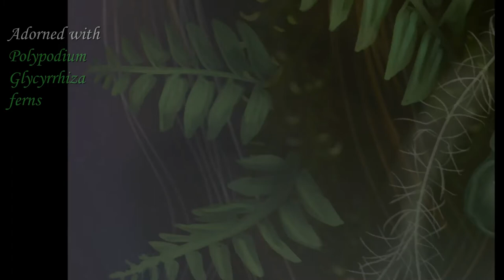An Artistic Invocation of Entwined Life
A video presentation of my painting: "Entwined Life I" that illuminates the ecology and meaning within this intricate piece.

for a FREE, high-resolution file of this painting that you can print out for personal use.